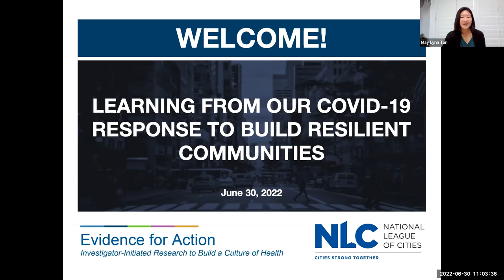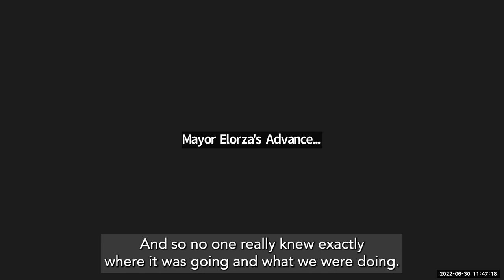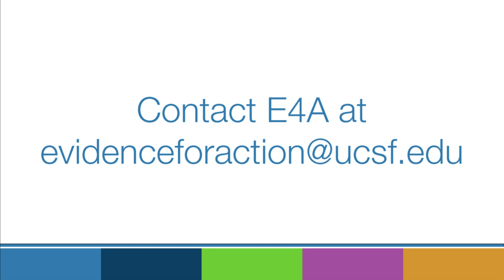E4A & NLC present Learning from Our COVID-19 Response to Build Resilient Communities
National League of Cities and Evidence for Action (E4A) hosted a virtual event, Learning from our COVID-19 Response to Build Resilient Communities on June 30, 2022. Eduardo Cisneros, the Biden administration's COVID-19 Intergovernmental Affairs Director, moderated a panel comprised of experts with a multitude of perspectives representing different local, county, state, and federal experiences. Speakers include Tim Robb, Director of Strategic Initiatives for the state of Nevada; Barbie Robinson, Executive Director of Harris County Public Health, and Dr. Julia Raifman, Assistant Professor at the Boston University School of Public Health and leader of the team that developed the COVID-19 U.S. State Policy Database

Key objectives were to:

1) Learn about the effectiveness of different COVID response policies and their impact on communities across the U.S;
2) Participate in stimulating dialogue around practical evidence-based measures you can take to make your communities more resilient; and
3) Ideate on ways you can collaborate with local, county, state, and federal governments to protect your communities in the face of future public health threats as well as ongoing social and economic challenges.